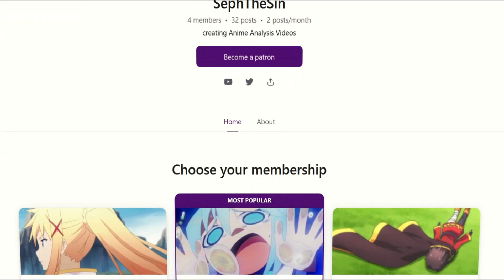Pickle the Origin of Fighting (Baki Analysis)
Background Music: Baki Hanma Son of Ogre OST - 16 Next preface
Background Music: Baki Hanma Son of Ogre OST - 01 Non standard opponent